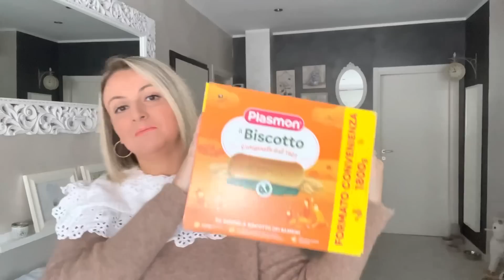TENSIONI FAMILIARI a Natale 🤣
CODICE: VIOLETGIFT

2. Se aggiungi al carrello un minimo di €39, oltre allo sconto del 50%, avrai anche un
prodotto bestseller a scelta in omaggio → quantità minima da scontare quindi alla
fine si potrà avere il regalo con una spesa di solamente €20

4. Il codice è valido per 2 settimane su tutto lo shop*